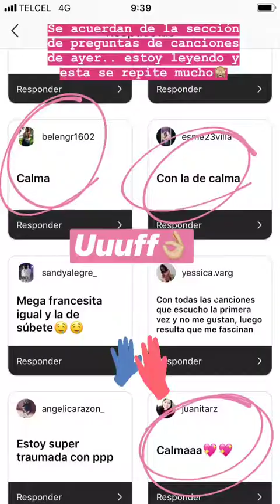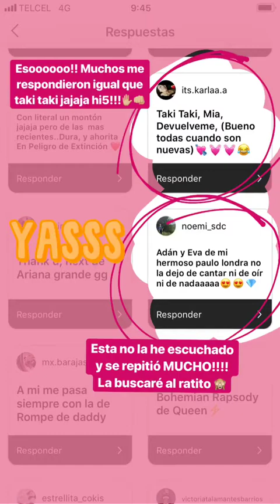REBECA MENDIOLA @REBECAMENDIOLA INSTAGRAM STORIES COMPILATION 23 DE NOVIEMBRE DEL 2018